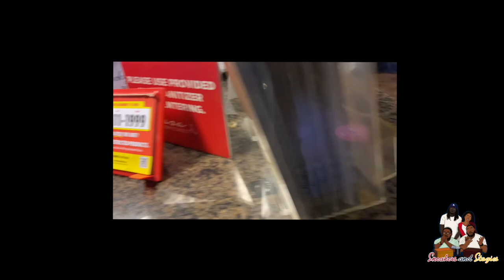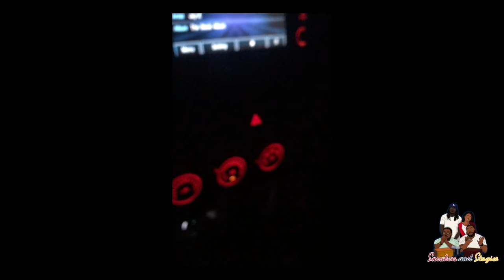OpTreMus Birthday video- What happen when you try to surprise a co-host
Welcome to the Sneakers and Stogies. Where on a weekly basis I hit three different topics that affect the sneaker community and cigar community while having fun at the same time. This week topics are  :

OpTreMus Birthday Video

This video is 1927x_Productions intellectual property. It is intended for only the private use of our audience.  No part of this show may be reproduced, broadcast or exhibited in any form or by any means without the consent of 1927x_Productions.  It is also prohibited for users to generate revenue from the broadcast or exhibition by the user of any 1927x_Productions content (including media scrums or other editorial materials) without the consent of1927x_Productions.